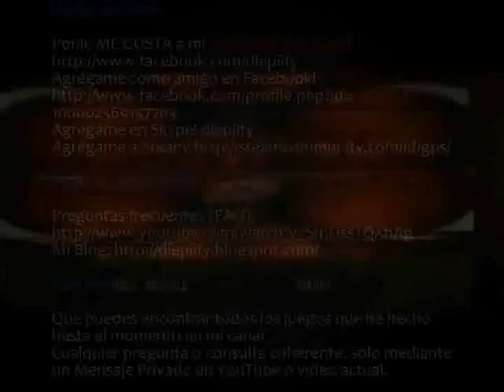GTA: San Andreas - Episodio 81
En este episodio pasaremos las siguientes misiones:

Misión: Home Coming

Esta será la última misión para Mike Toreno. Nos dejará en paz y sacará a nuestro hermano Sweet de la cárcel. Ahora sólo queda ir a recogerlo, pero no estará muy de acuerdo con nuestro desempeño, lo cual dá demasiada cólera, ya que hemos hecho lo imposible para sacarlo de la cárcel, y así nos responde. Para ello, regresamos con él a Grove Street. Al llegar tendremos que matar a toda la banda de Camellos y Ballas que encontremos en nuestro paso. Cárguense a todos. Así acabará esta misión y nuestro barrio será nuestro denuevo.

CONÓCEME MEJOR!